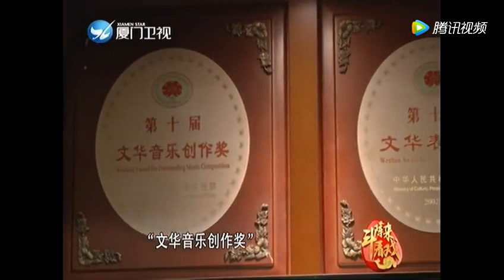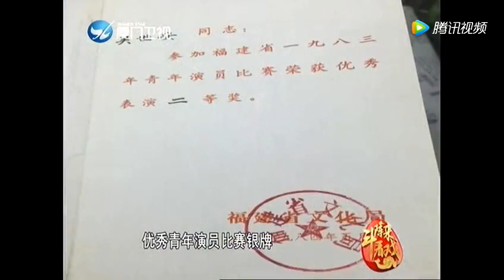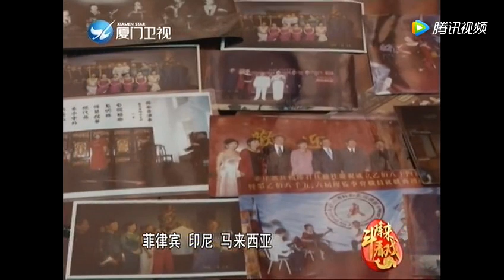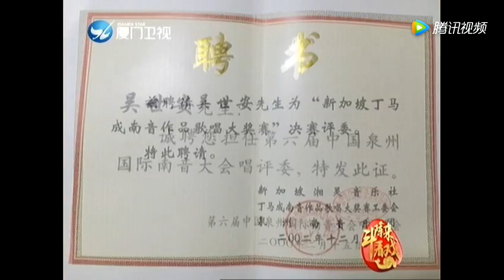恪守南音精髓的艺术大家 吴世安